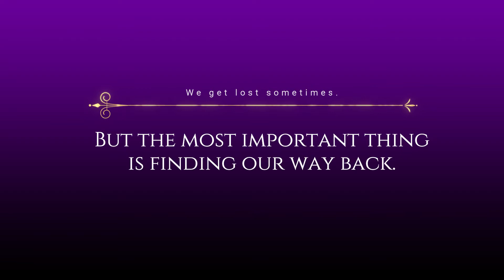Drug Awareness Video Campaign